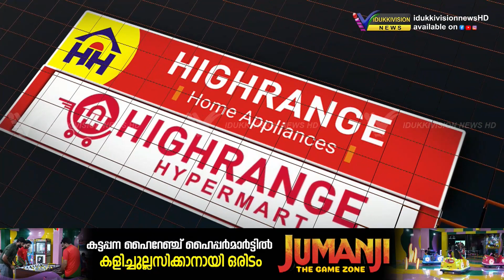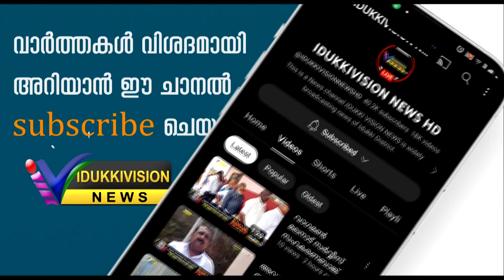കൗമാര കലോത്സവത്തിന് തിരശീല വീണു തൊടുപുഴ ഉപജില്ല ഒന്നാമത്‌